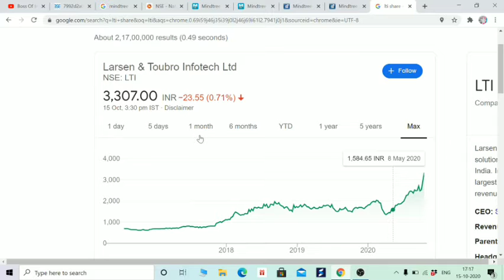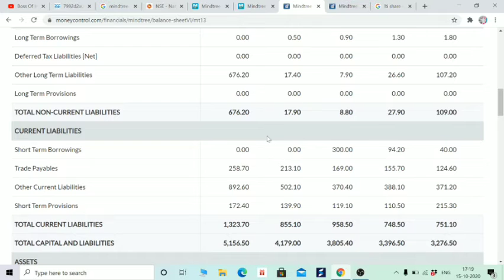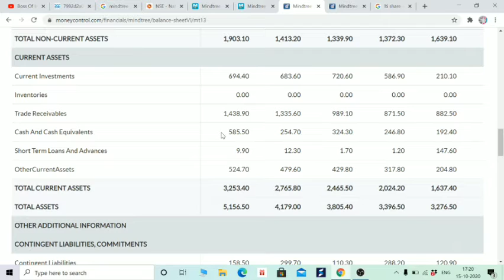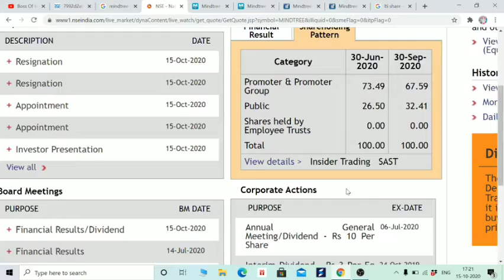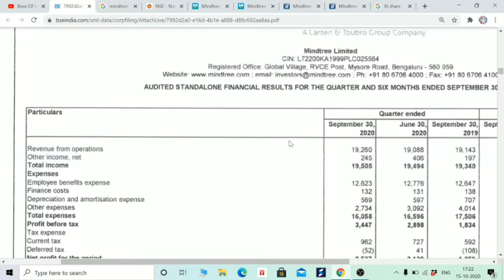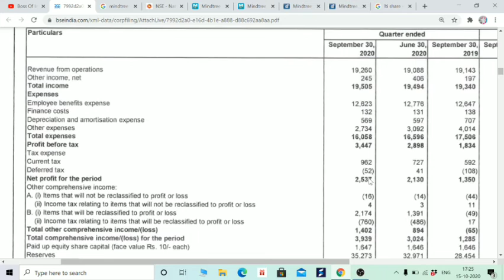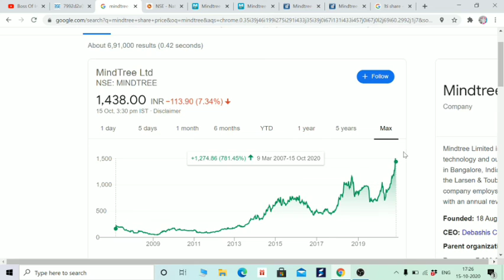DEBT FREE STOCK, MINDTREE'S FUNDAMENTAL ANALYSIS AND RESULT, 1000% के रिटर्न्स IN HINDI BY BOISB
Hi Friends,